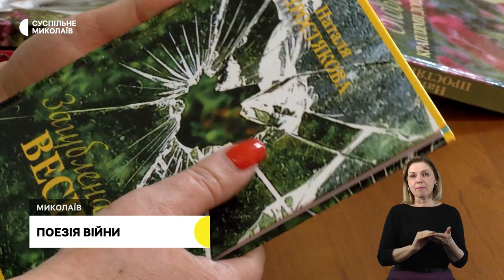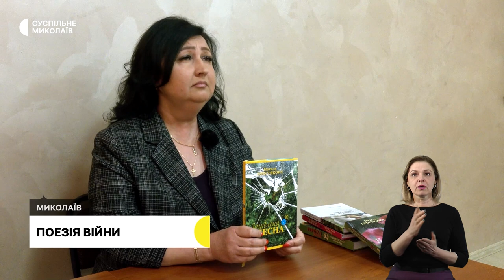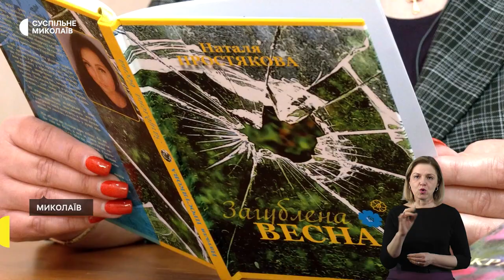Два роки масштабної війни у фото, обладнання для реанімації І 27.02.2024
00:00 - Анонс
00:40 - Обстріли громад Миколаївщини
01:04 - Обладнання для реанімації немовлят
03:54 - Поезія війни
06:28 - Два роки повної війни у фото
08:59 - Погода